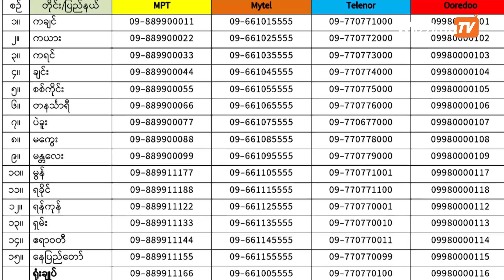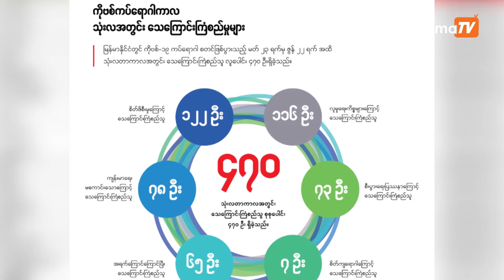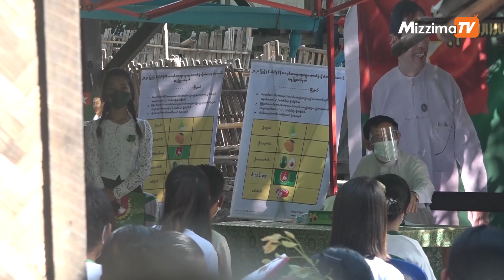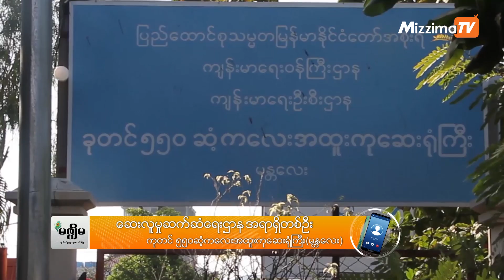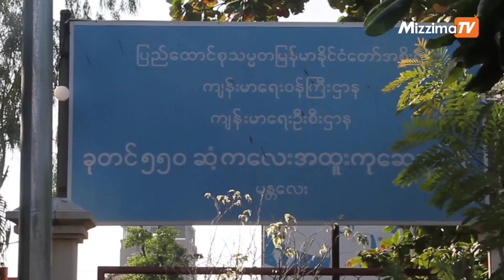Mizzima Updates News ( 17.12.20 )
◼ ကိုဗစ်-၁၉ နောက်ဆက်တွဲအဖြစ် စိတ်ကျန်းမာရေးဆိုင်ရာ ထိခိုက်မှုများ ဖြစ်နိုင်ဟုဆို

◼ ရွေးကောက်ပွဲဆိုင်ရာ အချက်အလက်တွေကို ရလိုကြောင်း ကြံ့ခိုင်ရေးပါတီ ဥက္ကဌ ဦးသန်းဌေးတောင်းခံ

◼ ရှမ်းပြည်မြောက်ပိုင်းမှာ ဖြစ်နေတဲ့ တိုက်ပွဲတွေ လျှော့ချဖို့ SSPP နဲ့ RCSS ဆွေးနွေး

◼  မန္တလေးမှာ ၇ လသားအရွယ်ကလေးငယ် ကိုဗစ်ရောဂါနဲ့ ကွယ်လွန်

◼ ကိုဗစ်-၁၉ ကြောင့် သေဆုံးသူ ၃ သိန်းအတွက် ဝါရှင်တန်ခရစ်ယာန်ဘုရားကျောင်းက ခေါင်းလောင်း အချက် ၃၀၀ ထိုး